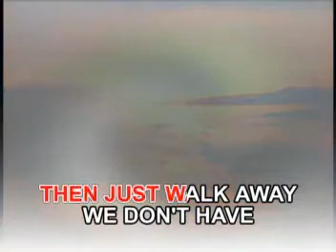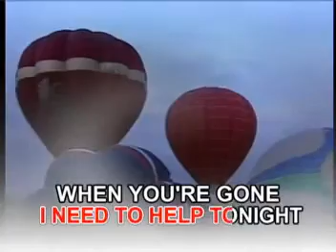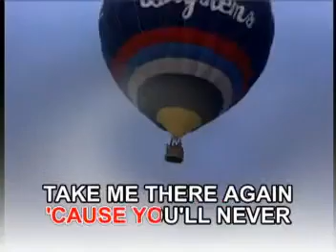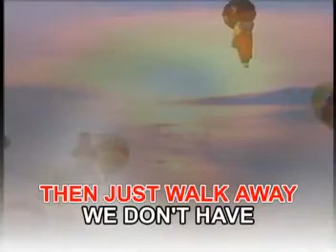AVSEQ11 Touch Me In The Morning - Diana Ross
Track: AVSEQ11
VCD Title: Music Video CD-OKE: The Best of Love Songs For Female, Volume 2
Record Label: Megamedia Corporation
VCD Released Date: 2002
VCD Catalog: VCD-052